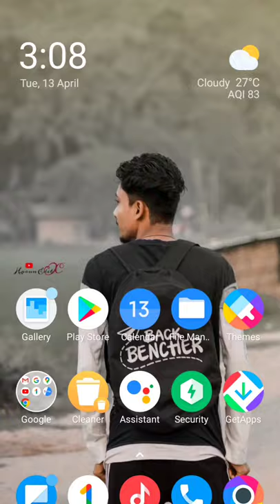Lightroom White Face photo editing Instagram Reels Trending video 🔥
Lightroom White Face photo editing Instagram Reels Trending video 🔥 Harun Editx

                      •KEYWORDS•

INSTAGRAM REELS
INSTAGRAM STORY
INSTAGRAM VIRAL REELS
Instagram Video
Status
whatsapp Status
New whatsapp status
New whatsapp status photo editing
Trending Status 2021
photo editing status
photo colour edit
photo colour editing 🔥
yellow tune colour editing
Lightroom Edit
Lightroom Edting
Lightroom colour editing 🔥
lr Edit
Harun EditX
Harun Edting
Harun Edit 🔥
New Colour Edting
viral colour editing instagram
Instagram Viral Editing 🔥
2021 Edit